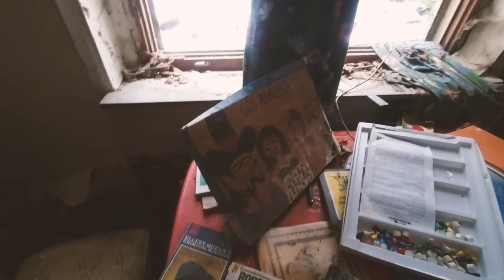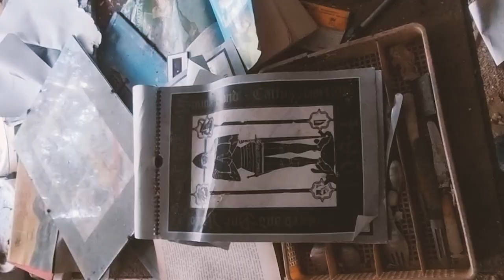Der verlassene Zug die Häuser im Wald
Mitten im Wald stehen 3 verlassene Ferienhäuser die Geschichte ist einfach erklärt es gehört einen der ist 1984 verstorben und hat eine Person aus seinem Umkreis vererbt
der wiederum keinen Bock auf die Grundstücke hat und somit verfallen sie immer weiter und werden nicht mehr genutzt, der Strom geht dort auch noch
Es ist immer wieder spannend, warum solche Gebäude bzw. Grundstücke verfallen, wenn euch dieses Video gefallen hat, dann lasst mir doch ein Abo da und drückt auf die Glocke, gern auch Kommentare unter diesem Video